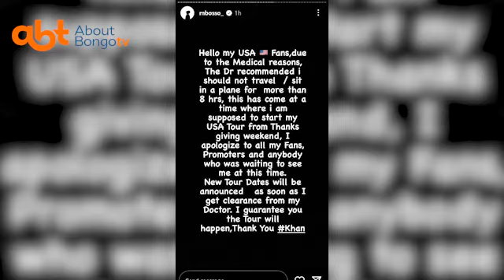MBOSSO akatazwa kusafiri kwasababu ya AFYA yake .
Msanii Mbosso ameghairisha kufanya Tour USA kutokana na ushauri wa Daktari kuwa haruhusuiwi kukaa kwenye safari kwa muda wa saa zaidi ya 8 .